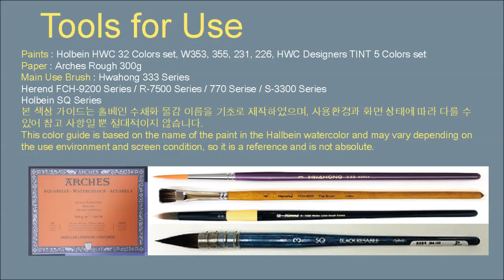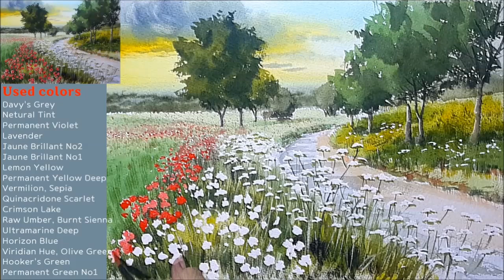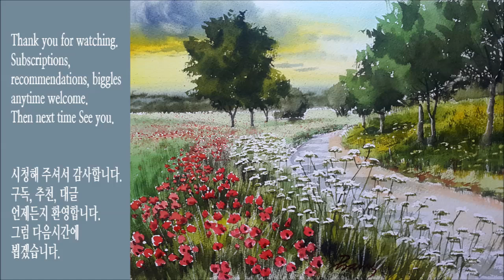Watercolor Healing Painting / Landscape Drawing with Flowers / Flowers Road [ART JACK]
Hello everyone, this is Jack Kim from Art Jack Channel. Today's painting is based on two flowery roads. I wish I could see you paintings and be healing people.